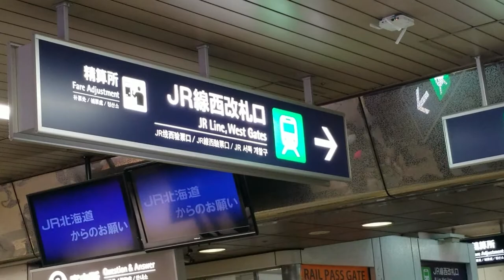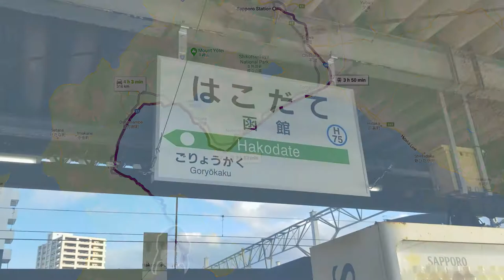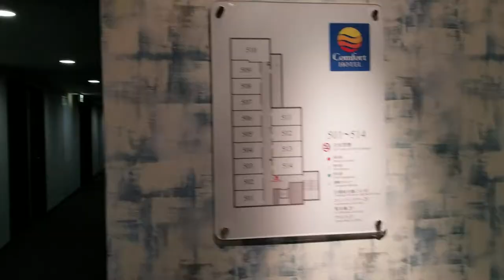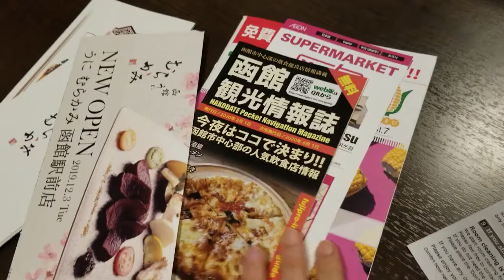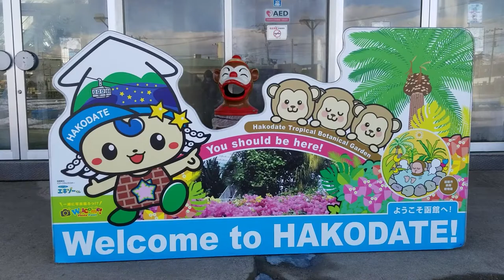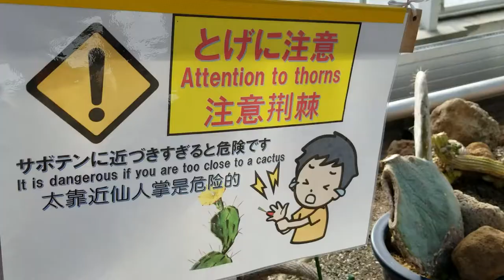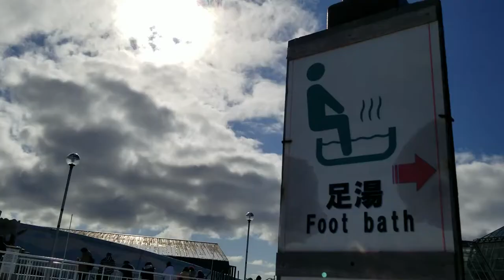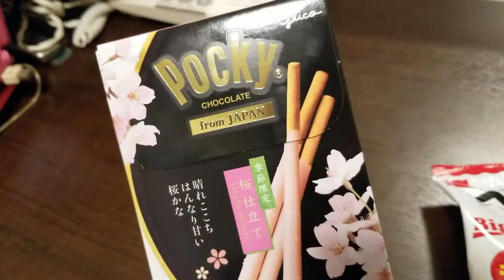Travel in Japan | Hakodate Cheapskate part 1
Today in the first episode of a 2-part series, J travels to Hakodate for a business trip, and shows us around while managing her tight budget.

Have you ever visited Hakodate? What was your favourite attraction?

Follow us all over social media!

Flo on Twitch and all over social media @fsanporte